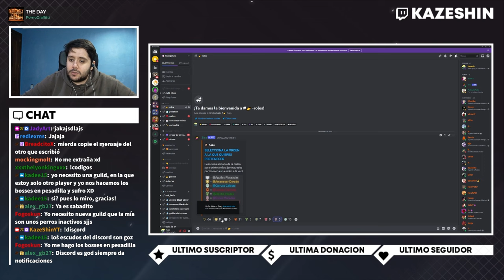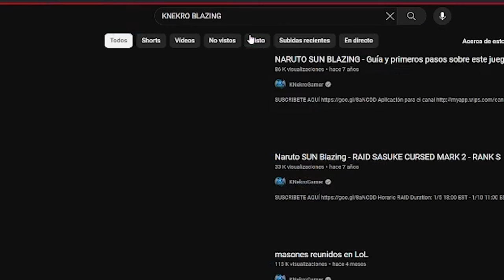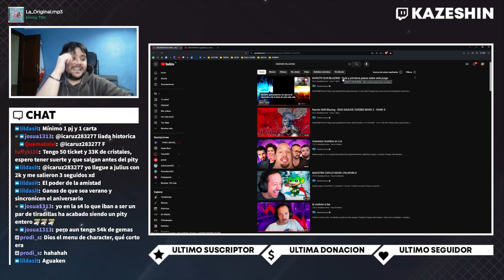EL DÍA QUE REGALÉ 100 TICKETS PARA BLACK ASTA EN BLACK CLOVER MOBILE